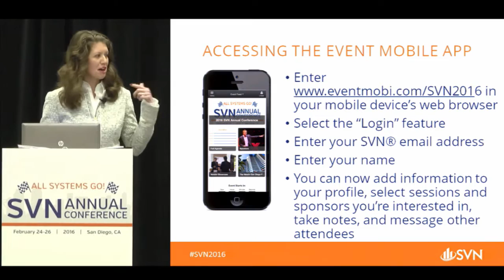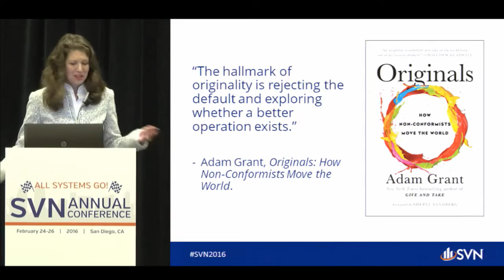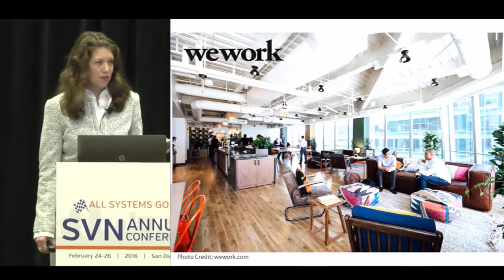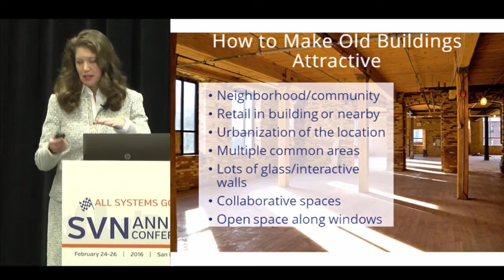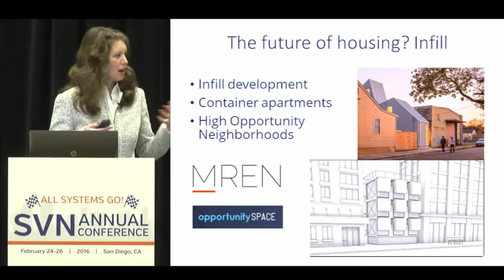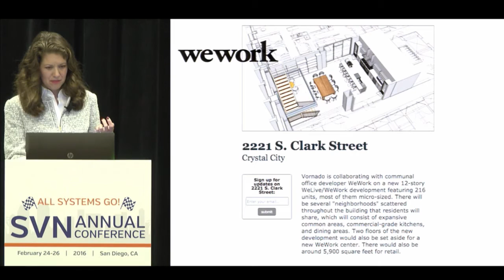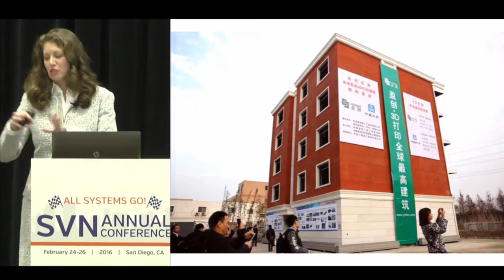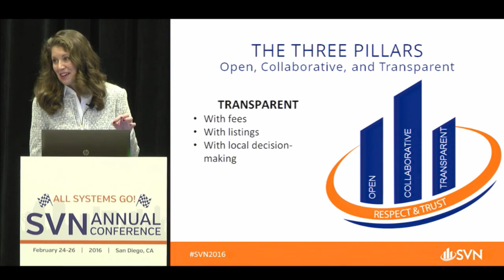2016 Business Trends with Diane Danielson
In this year's 2016 Business Trends speech, Diane Danielson, COO of Sperry Van Ness International Corp. (SVNIC) the commercial real estate franchisor of the SVN brand, talks about Millennials, co-working spaces, co-living spaces, micro-units, 3D printing and other major disruptions affecting how we use space in the built environment.